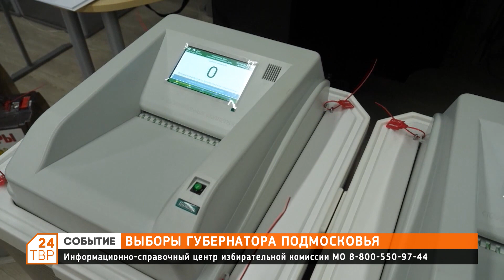Выборы губернатора Подмосковья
Избирательные участки открыты 8, 9 и 10 сентября с 8 утра до 8 вечера.